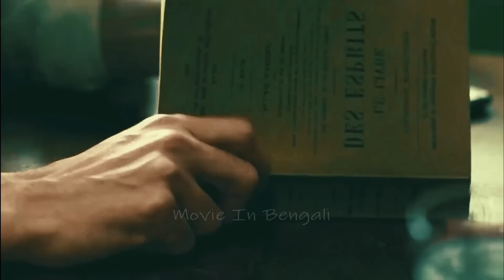The Mad Women's Ball (2021) পুরো সিনেমা বাংলায় || Movie In Bengali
A committed woman and a tormented nurse prepare to attend a famous ball at a neurological clinic in the 19th century.
Initial release: September 12, 2021
Director: Mélanie Laurent
Distributed by: Amazon Studios